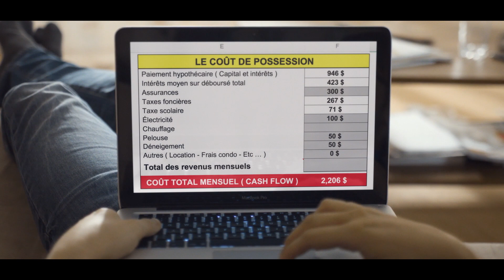Formation: Vivez rapidement de l’immobilier grâce aux FLIPS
Les flips immobiliers s’avèrent l’un des meilleurs moyens de générer des liquidités et de vivre rapidement de l’immobilier.  Or, en suivant cette formation, vous apprendrez comment réussir vos flips immobiliers à coup sûr. Cette toute première formation sur le sujet au Québec ayant vue le jour en 2011 et suivies par plus de 4 000 personnes vous permettra de vous lancez avec confiance dans l’aventure de l’immobilier, d’éviter les flops mais surtout, de réaliser plus de profits à chacun de vos flips immobiliers.